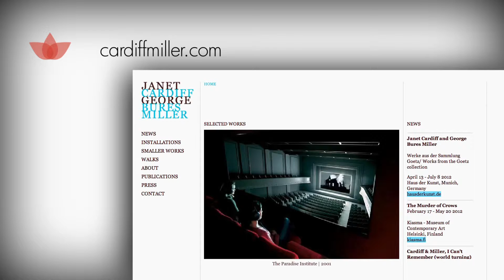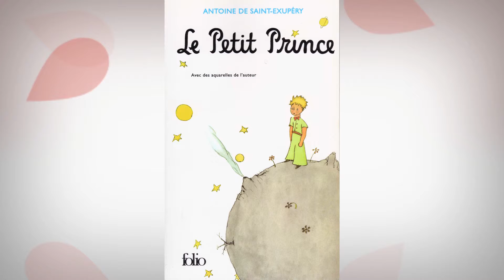12 Coup de coeur Anik Bouvrette HD 1080p fade